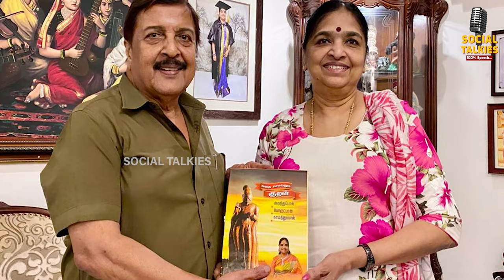பிரார்த்தனைகள் எதனால் முக்கியமானவை ? - Shanthakumari Sivakadatcham | Part - 6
சாந்தகுமாரி சிவகடாட்சம்  ஒரு தமிழ்  எழுத்தாளர். சென்னை திருவல்லிக்கேணியில் பிறந்த இவர் எழுதிய பயணக் கட்டுரைகள் பல இதழ்களில் வெளியாகி இருக்கின்றன. இவர் எழுதிய “சுற்றும் உலகில் சுற்றிய இடங்கள்” எனும் நூல் தமிழ் வளர்ச்சித் துறையின் 2006 ஆம் ஆண்டுக்கான சிறந்த நூல்களில் பயண இலக்கியம் எனும் வகைப்பாட்டில் பரிசு பெற்றிருக்கிறது.இவரது முத்திரைப் படைப்பான "குறள் சொல்லும் கதைகள்" பல தமிழ் அறிஞர்களின் பாராட்டை இவருக்குப் பெற்று தந்திருக்கிறது ,